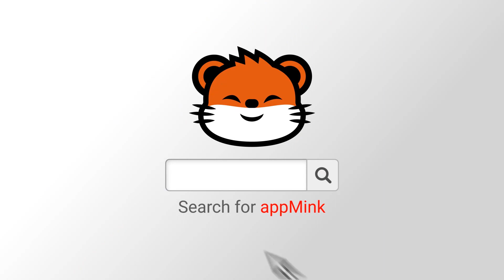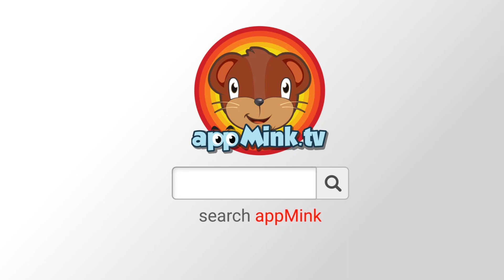Baby Shark | Kids Dance Songs | Choo Choo Train | Shape Train appMink Kids Song & Nursery Rhymes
0:04 Baby Shark | Kids Song & Nursery Rhymes appMink Shark Family
2:18 Just Dance & Love Your Family Song | Kids Dance Songs | Family Dance Song and Nursery Rhymes appMink
5:48 Choo Choo Train Song - Kids Learn Number Counting - appMink Nursery song kids Rhymes
8:21 Mr. Sun, Sun, Mr. Golden Sun Song
10:52 Appmink Save the Christmas Part 1 -  Dr. Evil Pig kidnapped the Santa, Save Christmas & Toys with appMink
17:24 appMink Shape Train - Kids Learn Shapes with Geometry Train, Educational videos for children
21:31 appMink Team Police - Mink, Police Car & Walkie Talkie Against Evil Dr. Pig, Chase Cars Kids Cartoon
25:43 Special Christmas in appMink Town - appMink Car Team Build a Magical Christmas Tree
28:58 Build Tractor - appMink Building Vehicles Videos, Educational Tractor Videos for Children, Farm Machine Cartoons for Children
31:41 appMink Delivery Truck - Kids Pretend Play with Toy and Cola delivery
34:13 ABC Song - Kids Learn ABC with Baby Toy Cars - appMink nursery rhymes
35:59 appMink Baby Truck Nursery Rhymes ( Baby Shark Parody )
38:05 appMink Five Little Cars Song Nursery Rhymes (Five Little Ducks Parody)
40:36 appMink police academy - police cadet training - build baby police car
44:00 appMink Learn Color with Vehicles - Colour Learning for kids, Educational Train Videos for Kids
46:01 appMink Toy Train carries Fidget Spinner, Toy Boxes & Crayon on Wooden Train Track
49:30 appMink Awesome Vehicle Competition ft Monster truck & School bus
55:26 Bingo | Bingo Dog My Pet Song Kids Songs and Nursery Rhymes appMink
58:16 Incy Wincy Spider - Children's Song, Nursery Rhymes
59:59 Family Dance Song
1:03:28 Superhero Family Song | Kids Dance Song | Save the tree song
1:05:50 Wheels On The Bus Go Round And Round - School Bus Cartoon for Kids, Nursery Rhymes for Children
1:08:53 Row Row Row Your Boat - Children's Song, Nursery Rhymes
1:10:59 Train Letter 3 - Alphabet Train Part 3, Kids Learn ABC, Alphabet Songs for Kindergarten Children

appMink

appMink helps children to:

★ Become Independent

★ Develop Self-Confidence